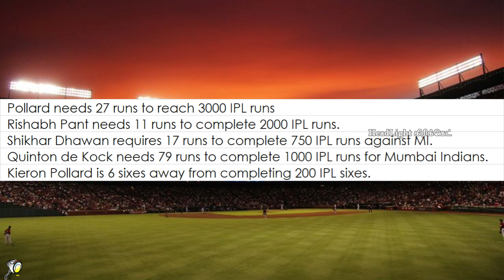Match Analysis - MI vs DC - IPL2020 - 31-Oct-20 in Tamil | Today's IPL match prediction